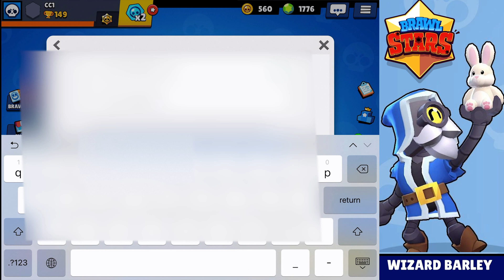CARA MENDAPATKAN SKIN WIZARD BARLEY!? GRATIS - BRAWL STARS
"Step into the immersive realm of gaming with BlackBox, your ultimate destination for thrilling adventures, expert tips, and the latest gaming news! 🎮 Our channel is dedicated to [specific type of gaming content you create], offering in-depth reviews, gameplay walkthroughs, and interactive streams that bring gaming to a whole new level. Join our vibrant community of gamers and enthusiasts, share your experiences, and stay updated on the hottest trends in the gaming world. Get ready to level up your gaming experience with BlackBox! GamingCommunity GamingChannel GameOn"